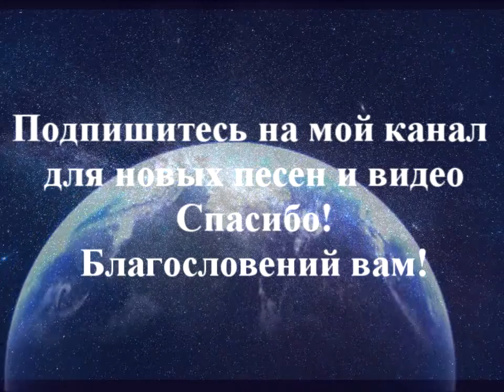РОЖДЕННАЯ для ТРОНА -клип Валентина Прокопенко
Где есть настоящая любовь, там была пролита невинная кровь...